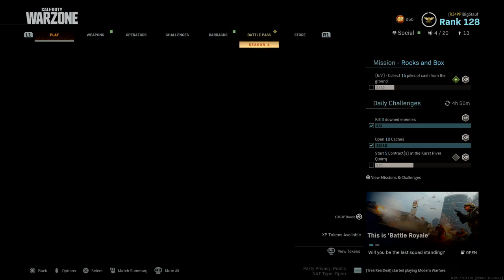Call of Duty®: Modern Warfare®_20200701220920